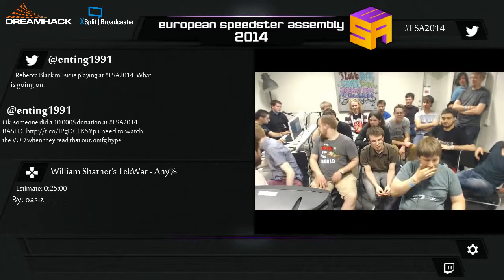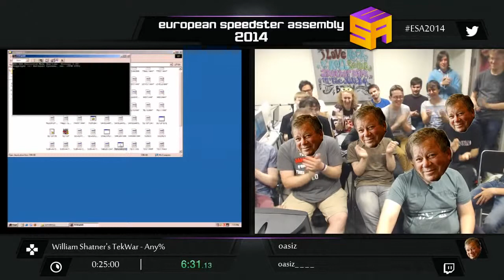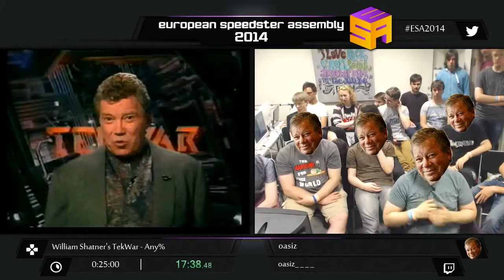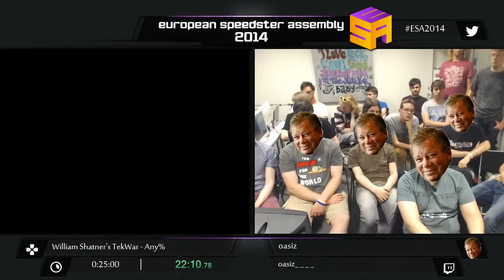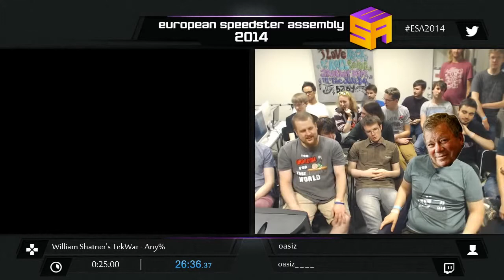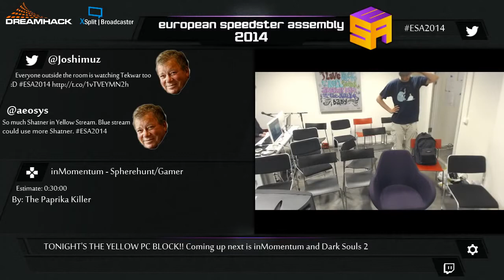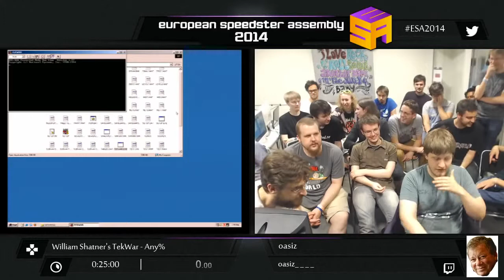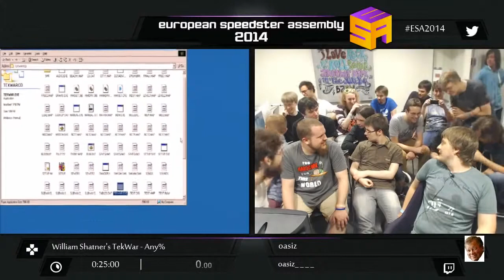ESA2017 (YELLOW) William Shatners TekWar by oasiz (Any%)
This is a speedrun of William Shatners Tekwar by AdamAK from Awesome Games Done Quick 2017. The run starts at 9:30. AGDQ2017 raised over $1500000 for Prevent Cancer Foundation, and is just.

Gameplay video of the first-person shooter game William Shatners Tekwar, based on the series of books written by Shatner and co-authored by Ron Goulart (uncredited). The game was developed.

run ealisée en 26:36 par Oasiz et commentée par Hheimdall et necro -- Watch live at